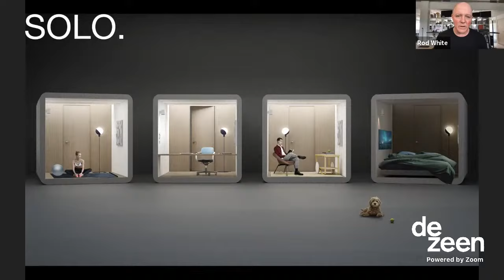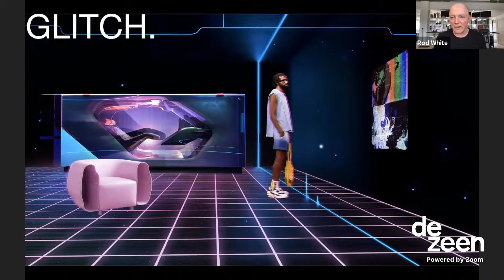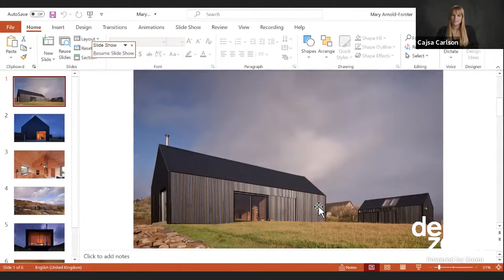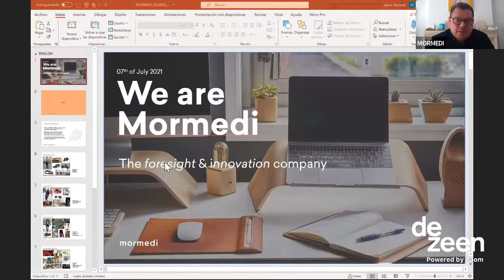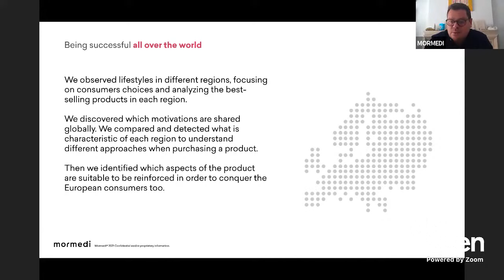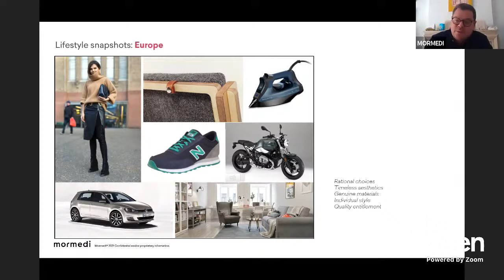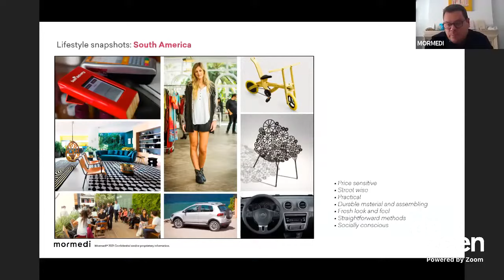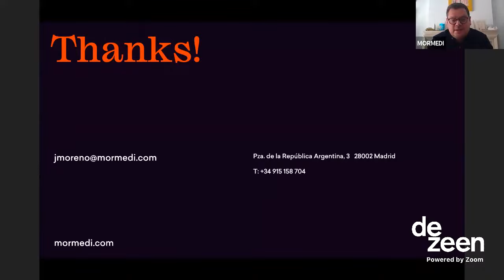Watch our talk on European design with Philips TV & Sound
In this virtual talk, a panel of experts spanning architecture, product design and design consultancy will explore the term 'European design' and what it means to their practices.

The talk is the first in a series of four as part of a new collaboration between Dezeen and Philips TV & Sound investigating the cutting edge of product design.

Philips TV & Sound will be represented on the panel by its chief designer Rod White. Scottish architect Mary Arnold-Forster, founder of the eponymous architecture studio, will also appear on the panel, alongside Jaime Moreno, founder and chief executive officer of Madrid-based design consultancy Mormedi.